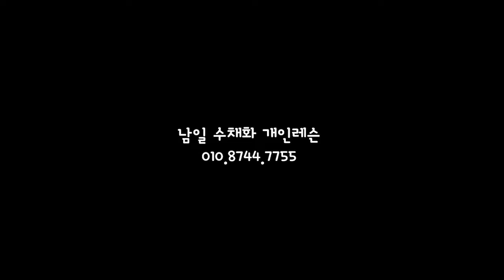Without Sketch Landscape Watercolor - Lake Scenery (2X speed, color name view) NAMIL ART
스케치 없이 풍경수채화 그리기 - 호수 풍경  ( 2배속 영상, 칼라이름 보기, 수채화재료 소개, 원본 사진) 남일수채화